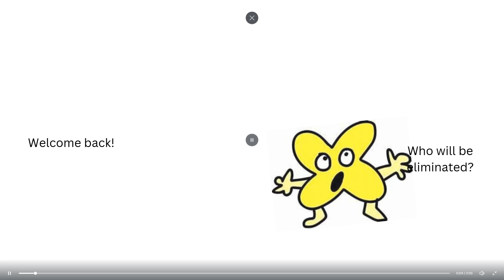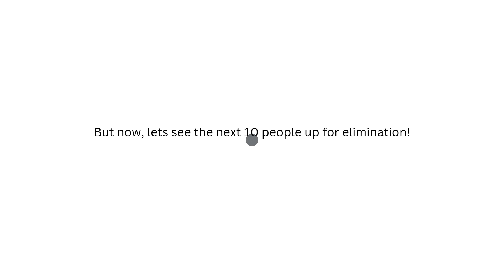BFDI Viewer Voting 9!